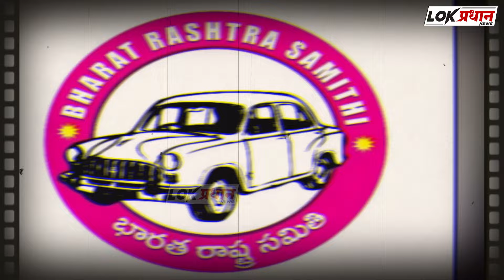MIM व वंचितनेच केला होता सुशीलकुमार शिंदेचा पराभव तोच धसका कायम ?